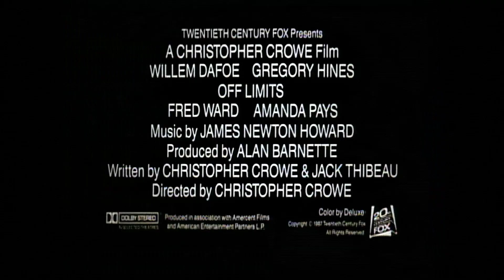Off Limits - Trailer (Upscaled HD) (1987)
Being a cop is tough. But in 1968 Saigon, being a cop is crazy.

Saigon, 1968: Someone - possible a high-ranking American officer - is brutally murdering Vietnamese prostitutes with children by American fathers, and plainclothes military cops Sgt. Buck McGriff (Academy Award Nominee - 1987 Best Actor in a Supporting Role - Willem Dafoe, PLATOON) and Sgt. Albaby Perkins (Tony Nominee Gregory Hines, COTTON CLUB) are put in the case that no one wants solved. But things are never what they seem in the "Nam, including a novice nun (Amanda Pays), a deranged Colonel (Scott Glenn) and a twisted trail of clues that takes McGriff and Perkins from back alleys to battlefields in search of a serial killer who's ready to make them the next victims. Fighting incredible odds, placed in impossible situations, can they solve the case before they lose their sanity or their lives?

Fred Ward, Keith David and David Alan Grier co-star in this explosive action thriller that the Washington Post calls "LETHAL WEAPON in Vietnam," where everyone is a suspect, anything can be covered up and no crime or place is ever OFF LIMITS.

Note:
Taken from the 2005 DVD from Anchor Bay Entertainment - under license from Twentieth Century Fox Home Entertainment.